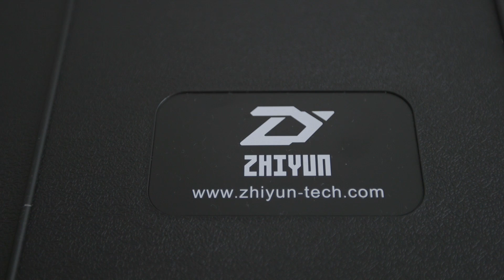NEW Zhiyun Tech Crane v2 - 3 Axis Gimbal Review + Tests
Late last week I received the new Zhiyun Tech Crane 3 Axis Gimbal and OMG. This gadget is addicting. I definitely need to practice but this piece of equipment is just so GOOD.

None of the shots had any sort of post stabilisation (clearly haha) but the good thing is, you get the idea how it looks like when someone with literally no experience operating gimbals can do (not much, I know).

Filmmaking is awesome and to make it even more awesome for us professionals we create channels like this one which is an amazing medium to interact and connect with each other so we can share our knowledge and inspire (and be inspired by) more filmmakers out there to create better films.